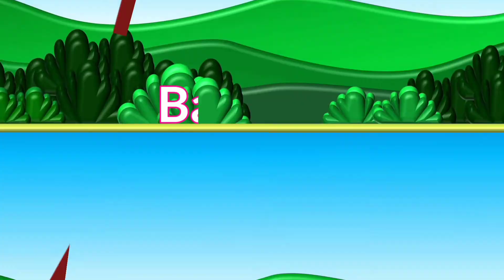ABC Phonics Songs | Kindergarten Learning videos | Toddlers Learning videos